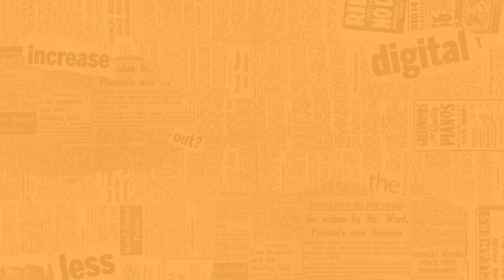🖼☕️🌈카페 창밖풍경그리기/ 에이게이트카페/야외스케치#풍자까수채화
안녕하세요.
지난번 목천 '이동녕 기념관' 야외수업 갔을때 풍스어반 B Class 수업 영상입니다.
오후 시간이라 많이 뜨거워서 카페내에서 창문 밖 풍경을 그려보았습니다.
이번 영상풍경은  지난번 수업때보다 좀더 간단하게 표현해보았습니다.
화면 전체를 모두 채색 하지 않더라도 완성도 있게 표현 가능하므로  잘 안되더라도 연습이라 생각하시고 스피드하게  시도해보시길 추천 드립니다.

카페내 음악과 소음이 커서 강의 음성파일은 없지만 모쪼록 도움이  되었으면 합니다.

알람 설정하셔서 다음 영상들도  쭉 고고싱 바래욤.

더욱 건강한 여름 되시구요.
담 영상에서 또 뵙겠습니다.

풍자까 올림.

ps: 이미지 파일은 풍스아트 블로그에서 참고 하시면 됩니다.